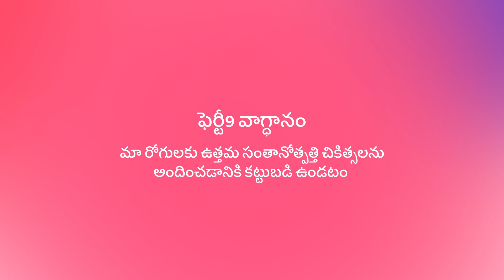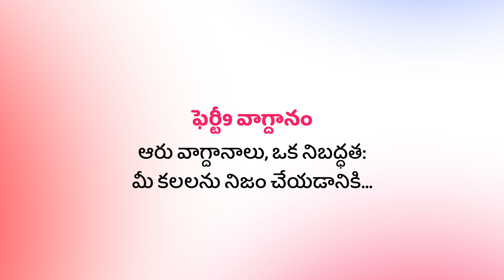We Make Your Dreams of Becoming Parents Come True | Ferty9 Fertility Center | +91 9392914099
At Ferty9 Fertility Center, we specialize in turning your dream of parenthood into a beautiful reality. With our advanced treatments, expert doctors, and compassionate care, we are here to guide you every step of the way. Whether it’s IVF, IUI, or other fertility solutions, Ferty9 is your trusted partner.

💖 Your journey to parenthood begins here! 💖

Seeking guidance or have questions about fertility? Our experts are here to assist you every step of the way!

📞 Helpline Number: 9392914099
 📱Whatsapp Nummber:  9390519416